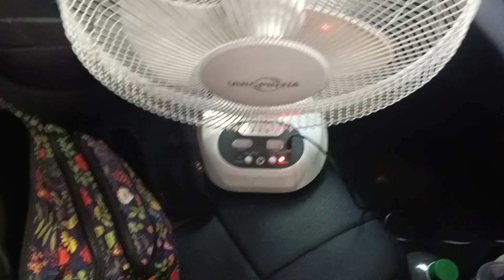NEVERMIND THIS DAMN THING BROKEN😪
April 25, 2024 | broken piece of shit.